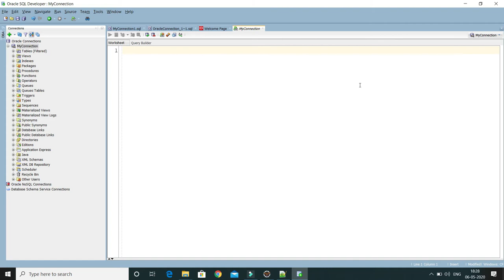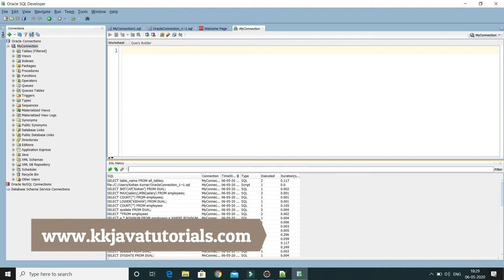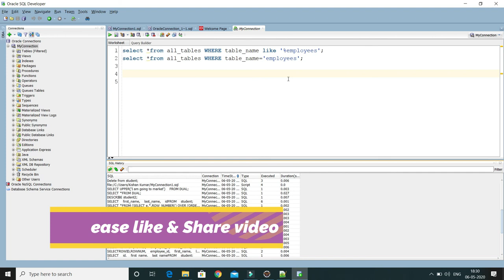SQL History tips and tricks in Oracle SQL Developer? || Oracle SQL Developer Tutorial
About this Video:
In this video, We will learn about SQL History tips and tricks in Oracle SQL Developer ?